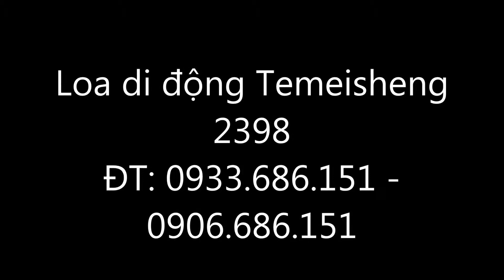Kiếp đỏ đen cover by Thánh bàn chải với loa vali kéo 2398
Thông tin mua hàng:
Showroom: 120 đường A4, P.12, Tân Bình
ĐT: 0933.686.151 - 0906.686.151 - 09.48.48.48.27